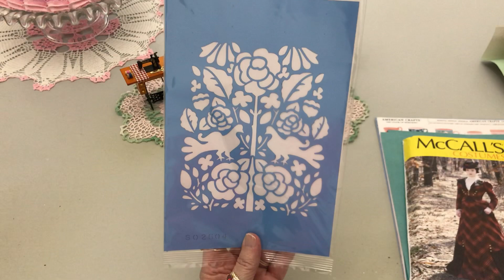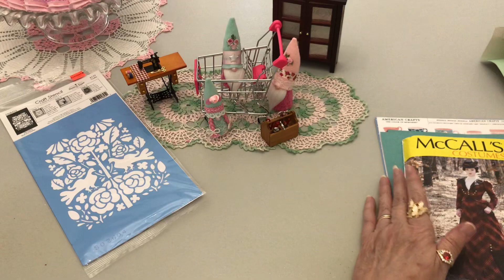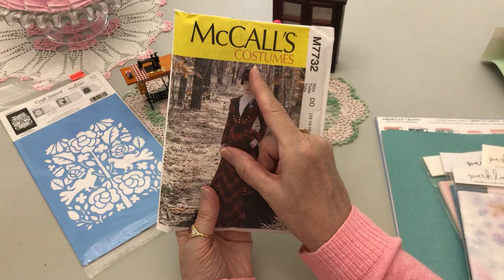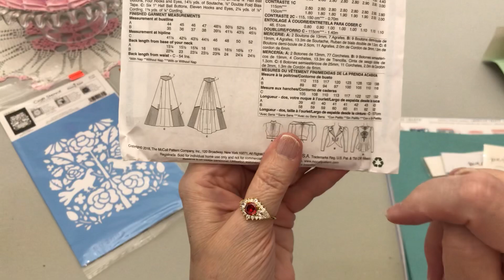Small Hobby Lobby & Joann Fabrics Haul 🛒🛍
THIS VIDEO IS INTENDED FOR PERSONS 18 YEARS OLD AND OLDER
Hello everyone and welcome!  I didn't find a lot because I am still trying to use items in my stash first, but I did find a few bargains.  I wanted to show y'all what I found in case you would like to go and see what you may find on sale in your area.  Thank y'all for stopping by to visit!  🌽